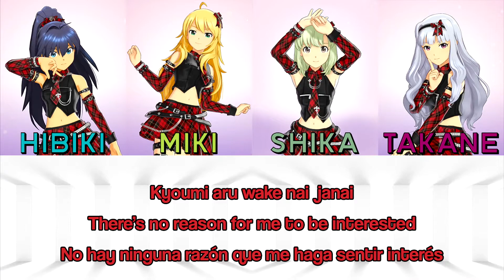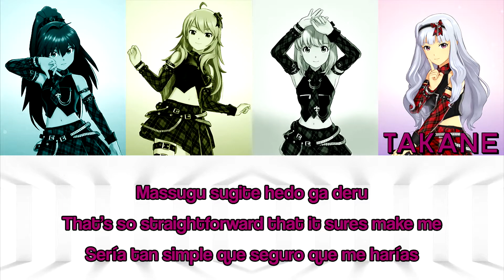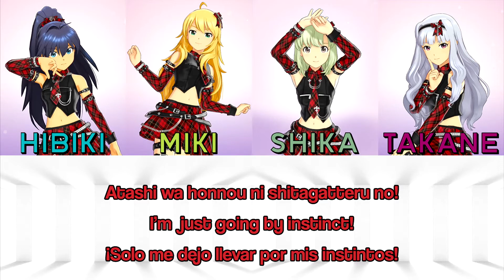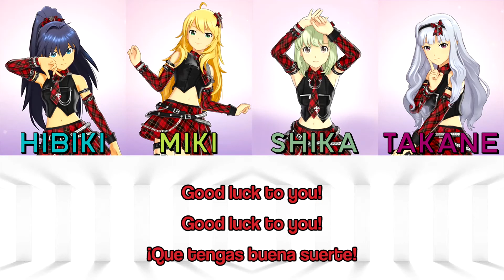Overmaster ✦ Project Fairy + Shika Mix ✦ Color Coded & Lyrics ✦ ROM/ENG/ESP ✦ THE iDOLM@STER: SS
Here is my fansubbed HibikiMikiTakaneShika Mix of the powerful song Overmaster. It's the Image Song of the rival trio unit Project Fairy (from THE iDOLM@STER SP for PSP) and a cover song for rival Shika (from THE iDOLM@STER Stella Stage for PS4).
All of them worked for a rival company (961 Production) against 765pro and now Project Fairy are idols working in 765pro and Shika sometimes collaborates with their producer. Enjoy!

✦Copyright
Composer: Koji Nakagawa
Lyricist: mft
Arrangers: Yuji Masubuchi, Koji Nakagawa